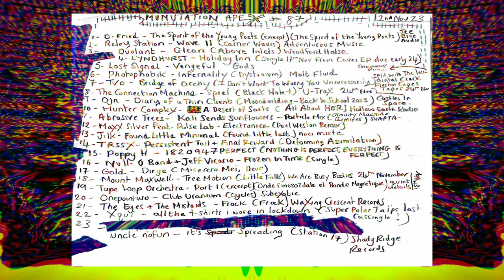Hunter Complex - A Desert of Sorts @ Dark Train, WCR with Kate Bosworth - 6 November 2023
'A Desert of Sorts' is taken from 'All About HER', a benefit compilation for Hollow Earth Radio curated by BLeeK of the Urban Mutant radio show that broadcasts from Seattle on KHUH 104.9 FM.